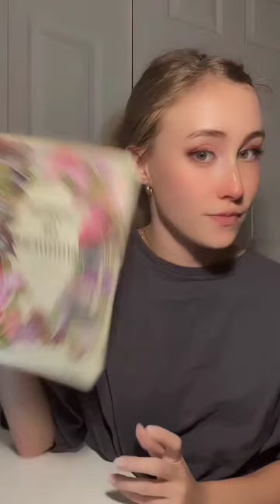Pretty Periscope Allyson Cute Live 293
Pretty Periscope Allyson Cute Live